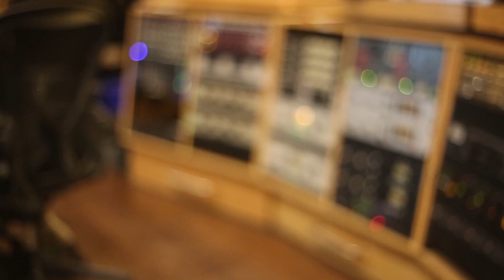Ella Mai - Boo'd Up (Cover) - Tyshan Knight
Shot by: Solomon Cryne
Edited by: VisionsMedia

IG:@TheCameraTech, @solomoncryne or @visionsmedia.ca

Lets Work Now!